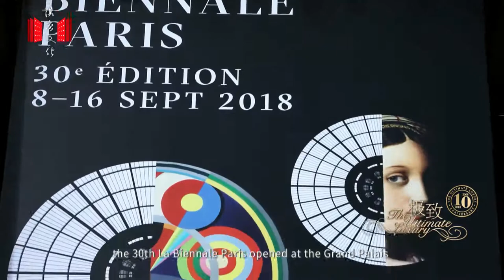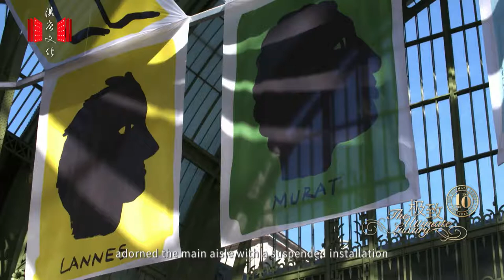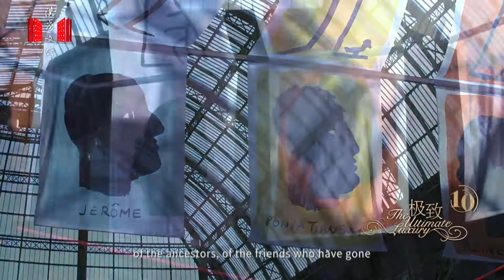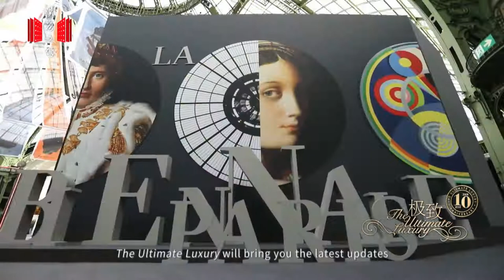La Biennale Paris 2018: Overview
The 30th La Biennale Paris opened in September 2018 with new trends in the art market. 62 galleries from around the world filled the Grand Palais with exquisite art, antiques and jewelry. The main exhibition of the show highlighted Napoleon by presenting his personal items such as furniture, paintings and accessories. As its official media partner, Hantang Culture covered the La Biennale Paris onsite.